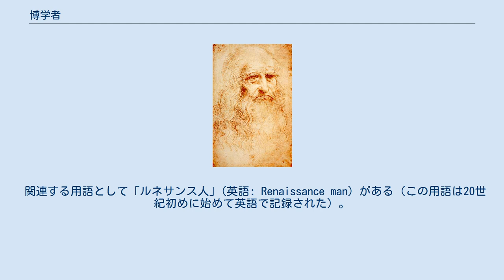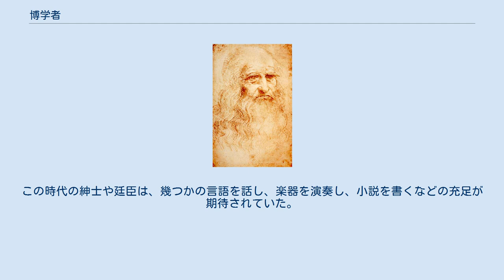博学者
レオナルド・ダ・ヴィンチは、典型的なルネサンス人もしくは博学者と見なされている。
 博学者（はくがくしゃ、英: polymath、ポリマス、博識家とも）は、西洋の伝統的な称号の一つ。
様々な事柄や分野に通じていて、優れた学識を持った人のこと。
言い換えれば、知識が百科事典並み、多様、広範囲な人。
特にルネサンス期に理想的な人格とされた。
 語源はギリシャ語の「ポリュマテース」(πολυμαθής, polymathēs) であり、「多い」(πολυ) と「学ぶ」(μαθ-) の合成語である。
 関連する用語として「ルネサンス人」(英語: Renaissance man) がある（この用語は20世紀初めに始めて英語で記録された）。
また、「普遍人」「万能人」(羅: homo universalis, 伊: uomo Universale, 英: universal person; universal man) ともいい、特定の狭い分野だけに才能を発揮する「異才人」(伊: uomo singolare) と対比される。
 今日、誰かがルネサンス人と呼ばれた時は、ただ様々な分野での広い好奇心や表面的な知識だけを持っているのでは無く、（少なくともいくつかの）分野で知識がより深く、熟練しているか、完成されている。
専門家の業績の熟練度に匹敵するレベルである。
 erudite（博識者、碩学）は、antiquarian（好古家）と共に、19世紀以降の近代的な歴史学者の前身に当るものとして西洋史学史に触れられることがある。
 著名な博学者の多くは、ヨーロッパのルネサンス時代に活動した。
そして、教育の方法は典型的なヒューマニズムの考えが典型的だった。
この時代の紳士や廷臣は、幾つかの言語を話し、楽器を演奏し、小説を書くなどの充足が期待されていた。
 ルネサンス時代、バルダッサーレ・カスティリオーネは著書『宮廷人』(Il libro del Cortegiano)で、博学者になるためのガイドを記している。